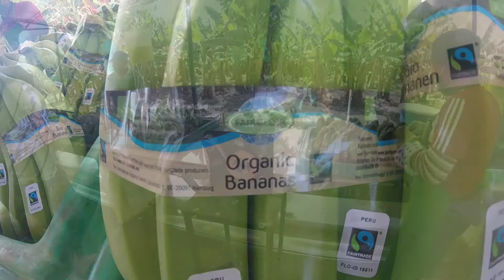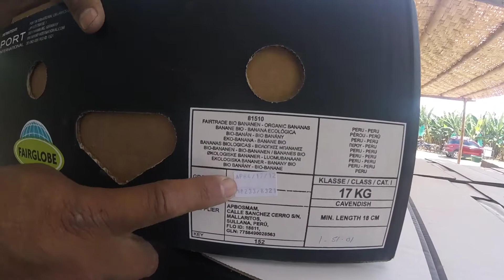Social Tour Perù ~ Part.8 ~ Banane Apbosmam